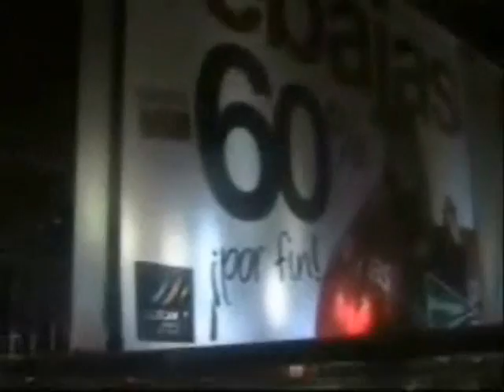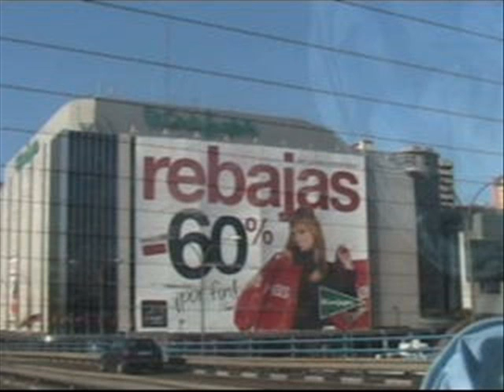Patricia Conde-Nominada a los Tp-Madrid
Aprovechando, hago este video para que todos los que lo veais, la apoyeis para los tp de oro de este año. Y ya que estamos, votemos también al programa y a Angel Martin =D